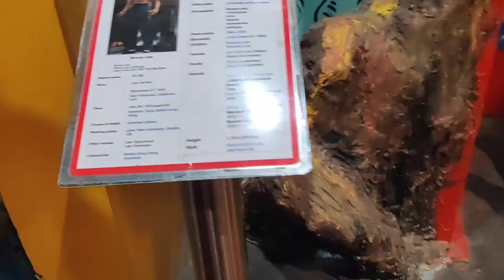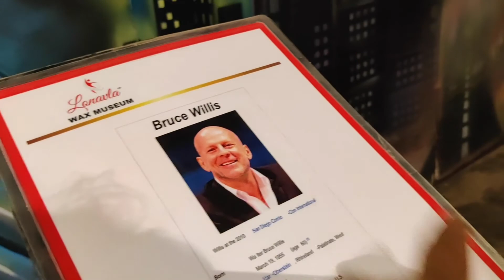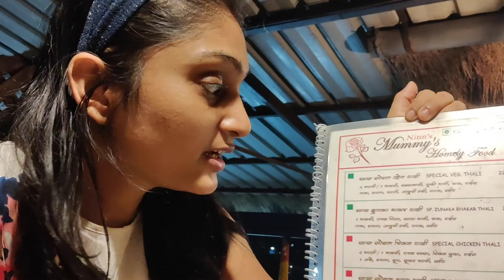LONAVALA VLOG | MUCH NEEDED BREAK